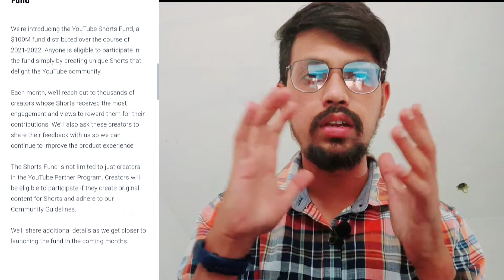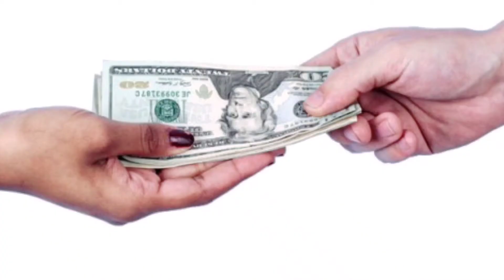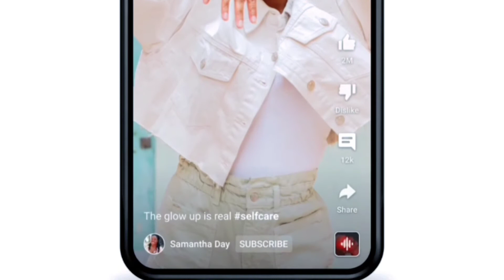Big Update | YouTube Shorts Without 1000 Subscribers Monetization Enable in Youtube Shorts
Big Update | YouTube Shorts Without 1000 Subscribers Monetization Enable in Youtube Shorts Official

Hello guy's welcome, this is a technology update channel, you will get a product review in this channel and how to earn money online. This type of video and computer problem can ask

CAMERA- Vivo v15 Pro
CAMERA TRIPOD
TRIPOD FOR MOBILE